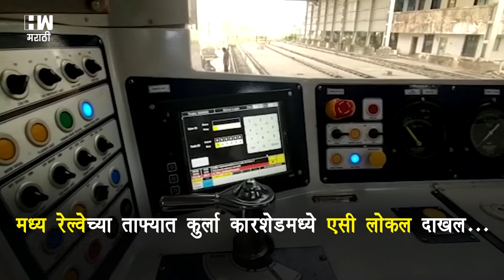AC Local । मध्य रेल्वेत एसी लोकल दाखल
मध्य रेल्वेच्या ताफ्यात कुर्ला कारशेडमध्ये एसी लोकल दाखल झाली असून या मार्गावर जानेवारी महिन्याच्या अखेरीस ही लोकल धावेल, अशी शक्यता आहे. यामुळे गेल्या काही वर्षांपासून मध्य रेल्वेच्या मार्गावर एसी लोकल सेवा सुरू करण्याच्या मागणीला लवकरच मूर्त स्वरूप मिळणार आहे. मध्य रेल्वेच्या प्रवाशांना गारेगार प्रवासाच्या सुविधेसाठी आणखी पाच एसी लोकल येणार आहेत, मध्य रेल्वेचे विभागीय रेल्वे व्यवस्थापक शलभ गोेयल यांनी ही माहिती दिली.